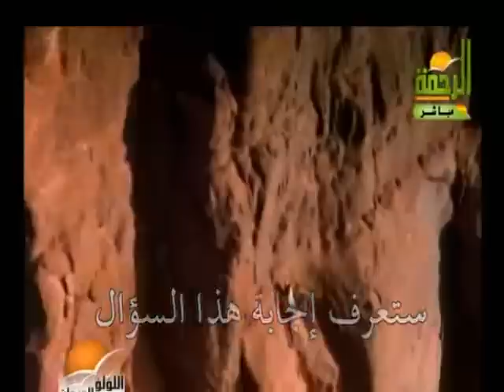اعرف حجمك لقدرة الله وراجع نفسك.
اعرف حجمك لقدرة الله وراجع نفسك.;مقطع اكثر من رائع للشيخ امين الانصارى
قناه الرحمه قناه الناس قناه الحكمه قناه دليل قناه اقرا قناه مودرن مصر
علان مصرى قديم اعلان فودافون افتتاح كاس العالم اليسا هيفاء وهبى نانسى عجرم
ناهد شريف شمس البارودى زبيده ثروت افلام لبنانيه افلام
مصريه كوميديا مصريه كوميك شو عزب شو تقليد اصوات مبارك مصر الحزب الوطنى اسرائيل المغرب فلسطين حماس حزب الله الاهلى منتخب مصر فيلم نور عينى مشاهده مباشرة فيلم بوبوس فيلم الديلر فيلم كلمنى شكرا منه شلبى الممثله ميسرة الممثله اغراء
المطربه غنوة قناه غنوة قناه ميودى اعلان الحقيقه المرة الالبوم الجديد اخترت صح تامر حسنى مصطفى قمر البوم هى  فيلم هليوبوليس فيلم الثلاثه يستغلونها فيلم عسل اسود احمد حلمى فيلم عصافير النيل فيلم اشجان  نور عينى فيلم المسافر فيلم اللمبى 8 جيجا
فيلم بنتين من مصر فيلم الراجل الغامض بسلامته فيلم عذرا للكبار فقط  لقطات ممنوعه من العرض لزينه فى الفيلم  احمد مكى فى لاتراجع ولا استسلام سوسن بدر سكس عربى سكس مصرى نبيله عبيد ممنوع من العرض ليلى علوى لقطه فيلم بحب السيما للكبار فقط فيلم الساحر مسرحيه فارس وبنى خيبان سمير غانم عادل امام سهير رمزى نجوى فؤاد تحيه كاريوكا افلام مصريه ممنوعه من العرض ساميه جمال رقص نور hالعراقيه
  نور اللبنانيه
ميرفت امين نرمين الفقى رقص مسلسل شيخ العرب همام الحلقه الاولى برنامج الصفحه الاخيرة برنامج بلدنا بالمصرى برنامج شوبير الجديد ع قناه otv برنامج مانشيت
 قناه الجزيرة برنامج صبايا تقليداصوات عادل امام فيلم السفارة فى العمارة فيلم دبور رقص صفوة رقص وفاء عامر ناهد يسرى الراقصه منى فيلم دينا وحسام كامل ايناس الدغيدى الجريئه برنامج بطل من سيناء كرتون بكار ظاظا وجرجير فطوطه مسرحيه كعبلون